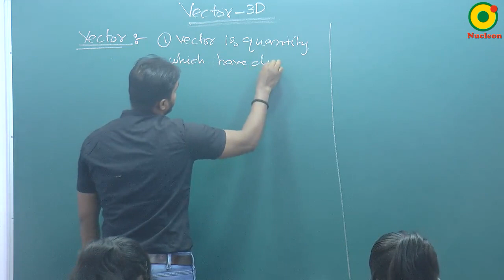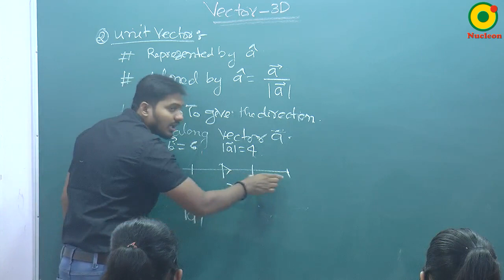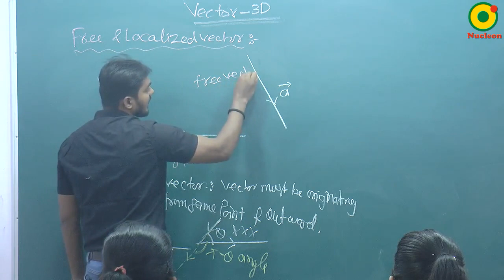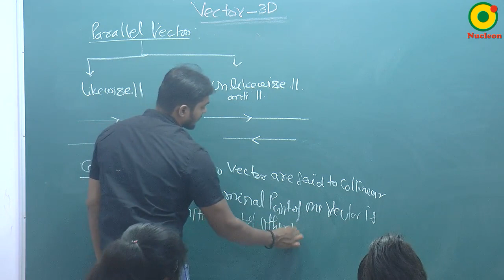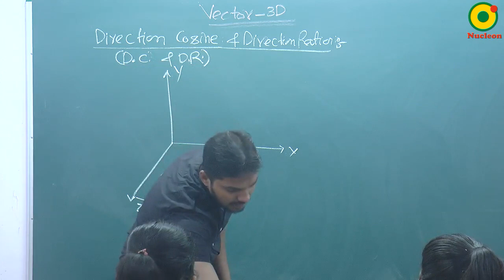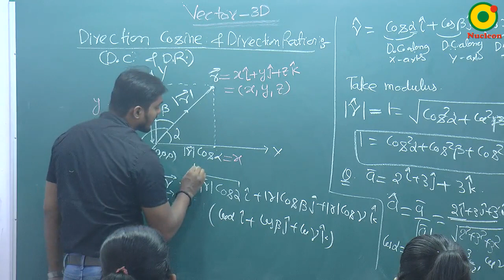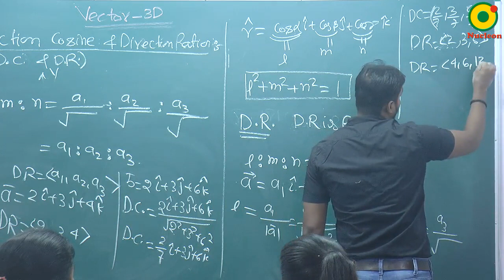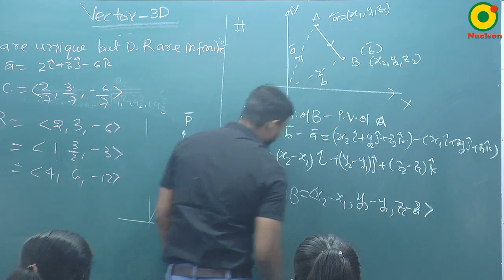Vector- 01 By SKY Sir M.Sc. IIT Kanpur @ NUCLEON IIT JEE MATHEMATICS KOTA